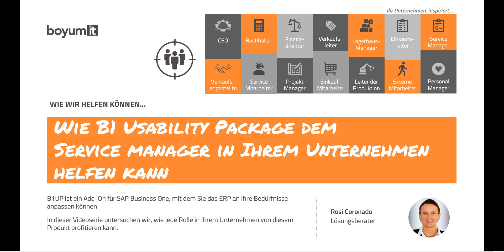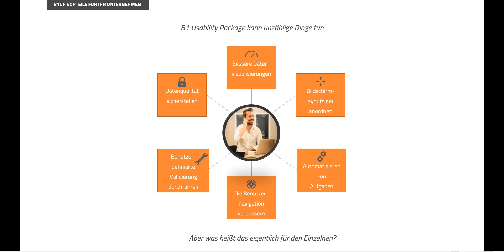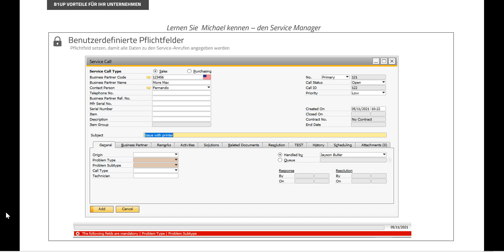Wie B1UP dem Servicemanager helfen kann (SAP Business One)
In diesem Video zeigen wir Ihnen wie das B1 Usability Package dem Servicemanager in Ihrem Unternehmen helfen kann.